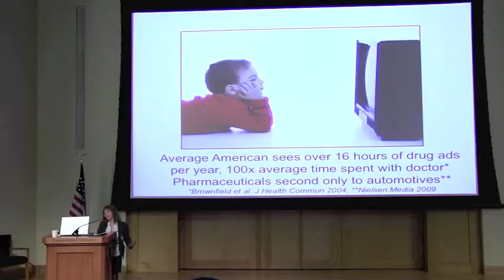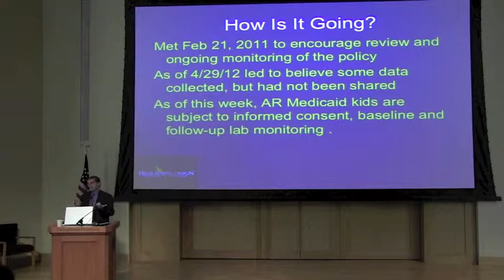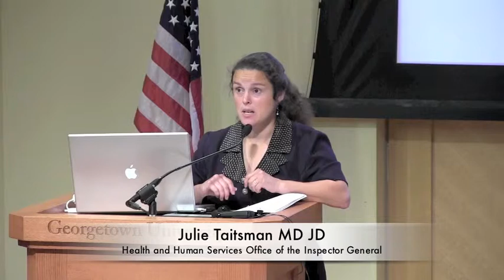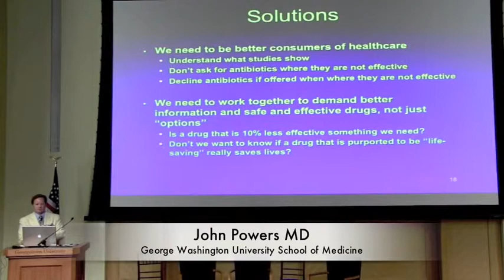PharmedOut 2012 Conference Highlights